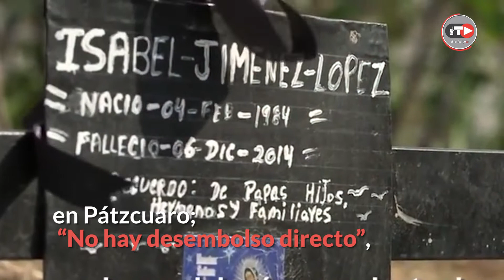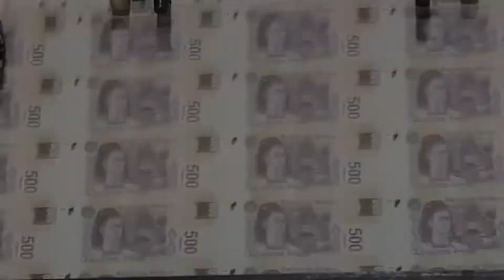Irregularidades en el presupuesto de la Alerta de Género en municipios